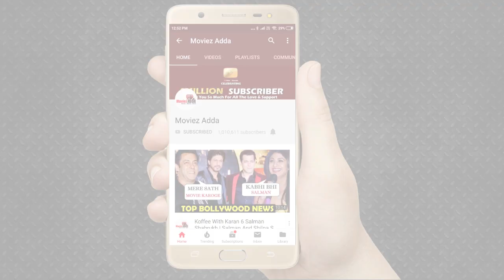Salman Khan Completes 40 MILLION FOLLOWERS On Twitter